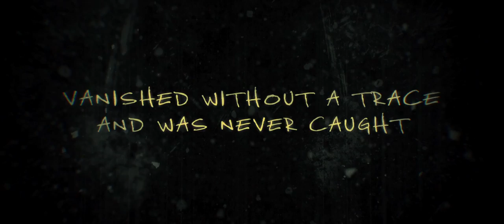Awakening the Zodiac 2017 ( Despertando o Zodíaco ) trailer filme de terror